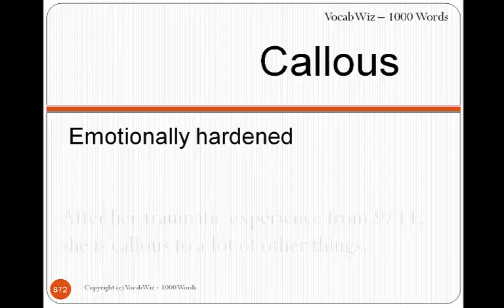Callous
VocabWiz-1000 Words